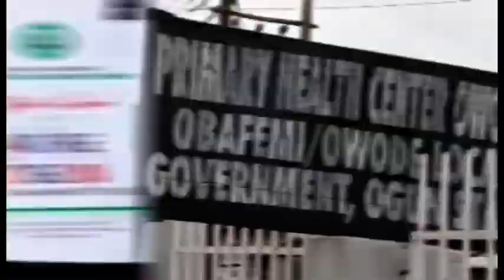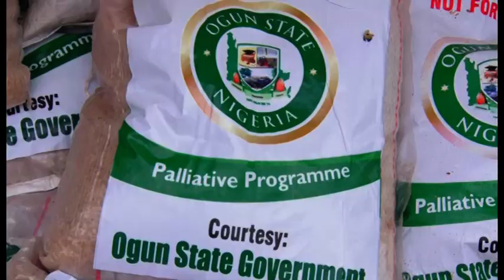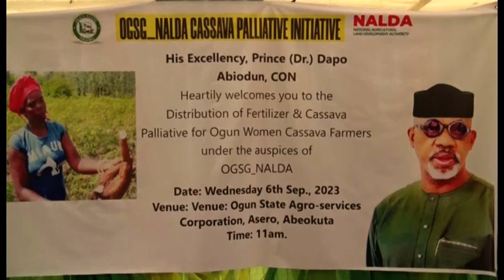PALLIATIVES DISTRIBUTION TO CUSHION THE EFFECT OF SUBSIDY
Giant Strides:
Ogun State government flag-off distribution of 300,000 10KG bags of rice. Also, Ministry of Agriculture in conjunction with National Land Development Agency empowered 150 women farmers with agricultural inputs.